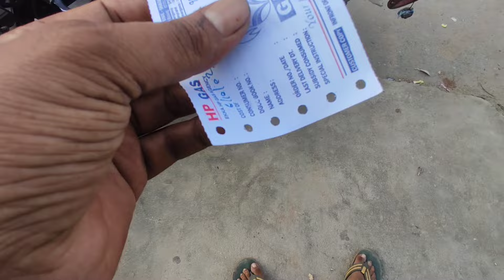finally all the poha parcels were done profit was also good market of dosa idli was also good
eglish
finally पूरे poha parcel ho गये profit भी अच्छा रहा dosa idli का market bhi mast था |hk soni